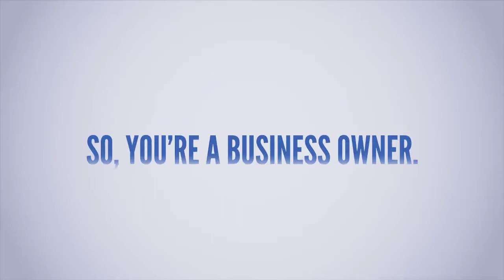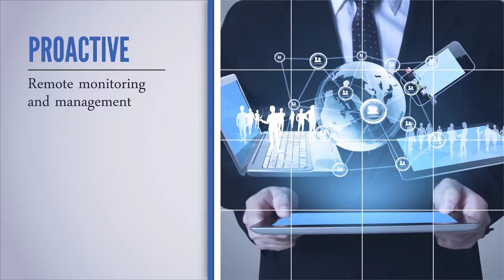Remote Monitoring and Management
Schedule a Conversation